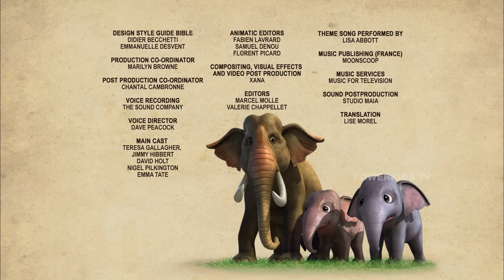🐒🌴🦁🐍 Tales Of Jungle Book - Part 78 | मोगली की कहानी | नया एपिसोड@PowerKidstv ​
Tales of Jungle  Book देखिये द जंगल बुक से।
द जंगल बुक कार्टून शो अपने सभी प्रशंसकों के लिए अद्भुत 3D एनिमेशन और विशेष प्रभाव केवल हिंदी में पावर किड्स में है। अपने सभी पसंदीदा कार्टून चरित्रों के साथ पूर्ण मनोरंजन के इस एपिसोड का आनंद लें, जैसे कि केवल हिंदी में पावर किड्स में। मोगली, बालू, शीर खान और भी बहुत कुछ।